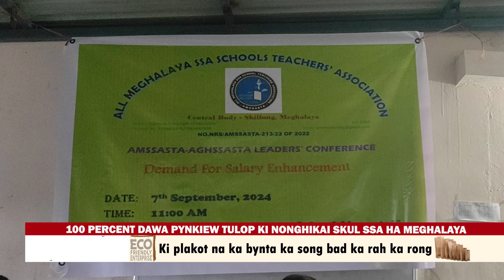100 PERCENT DAWA PYNKIEW TULOP KI NONGHIKAI SKUL SSA HA MEGHALAYA